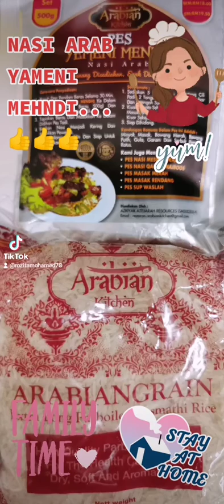NASI ARAB CARA CIKTA 💁‍♀️💁‍♀️💁‍♀️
Resipi masak Nasi Arab cara CikTa 💁‍♀️💁‍♀️💁‍♀️